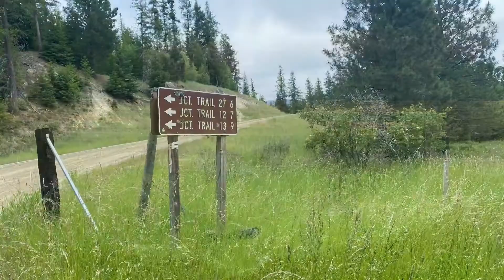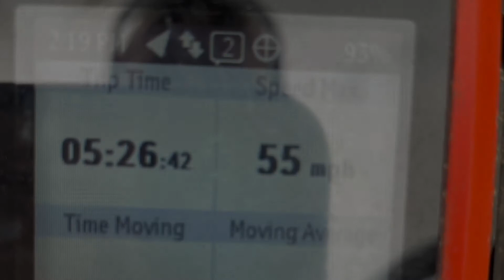Bonners Ferry Bike Ride